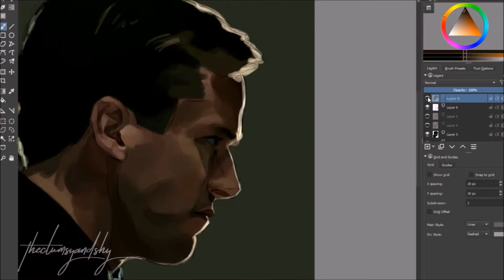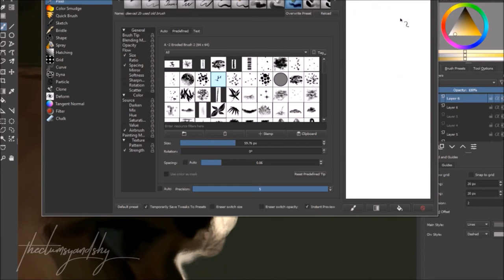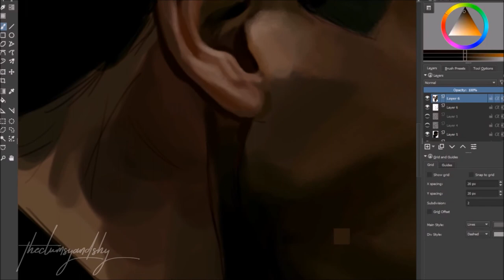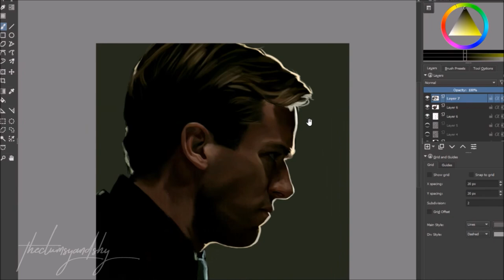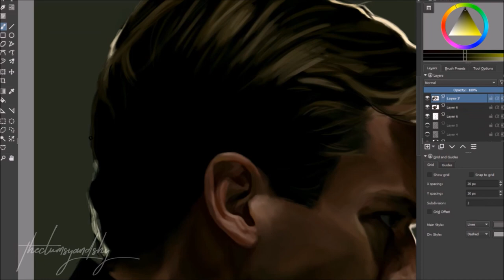KRITA SPEEDPAINT / ILLYA KURYAKIN - ARMIE HAMMER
finally painted illya!! hope you enjoy (:

music | one foot (piano cover) - walk the moon